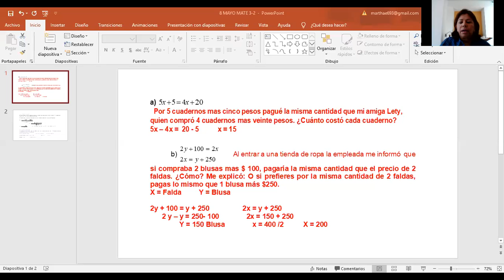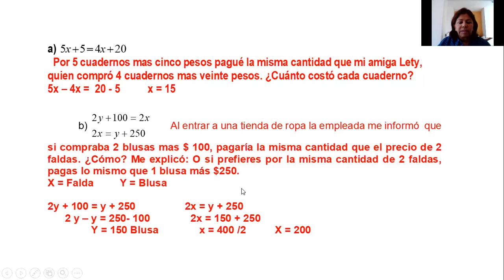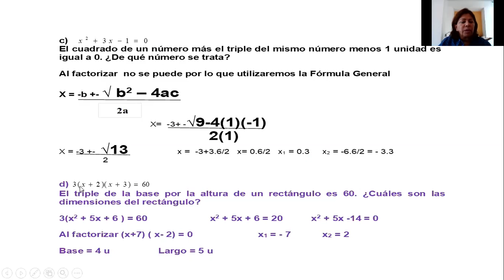8 DE MAYO DE 2020 MATEMÁTICAS TERCER GRADO VIDEO 2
PROFRA. MARTHA ESPINOZA CHÁVEZ